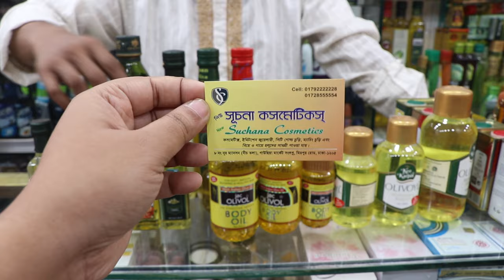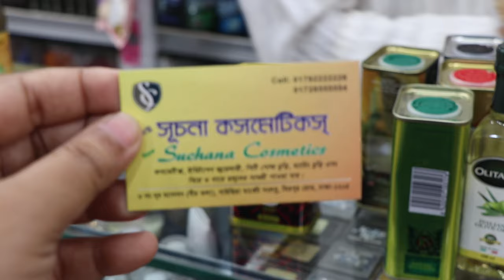জানুন অলিভ অয়েলের দাম/Olive Oil price.